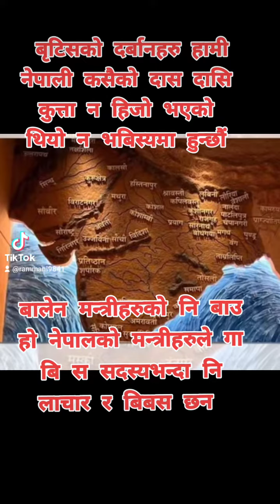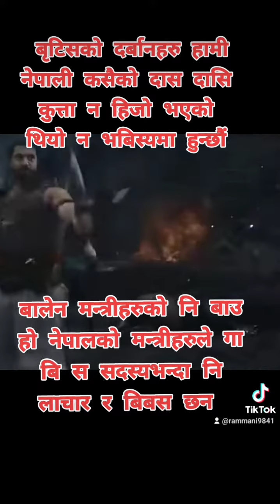viral trending relax relaxingmusic परदेशी_जिन्दगी cricketfans video हर्कसाम्पाङ balenshah